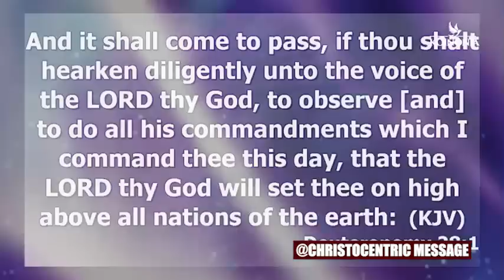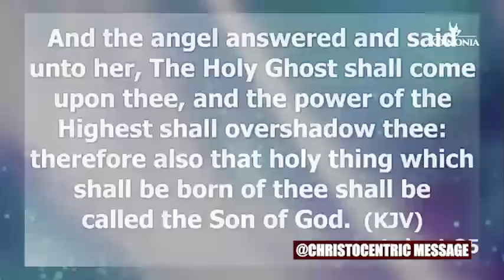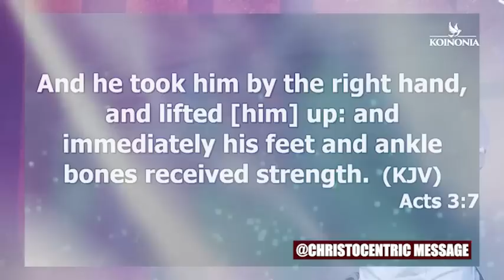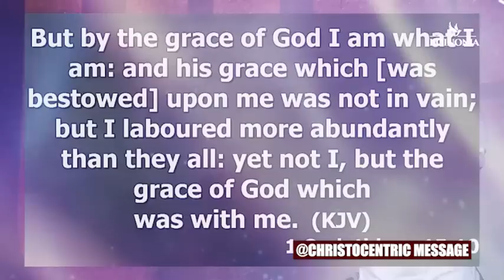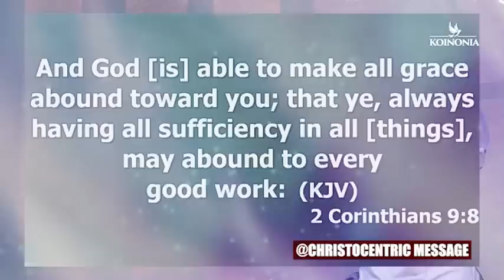HOW TO HANDLE YOUR LIFE BETTER WHEN GOD CHANGE YOUR PLAN - APOSTLE JOSHUA SELMAN